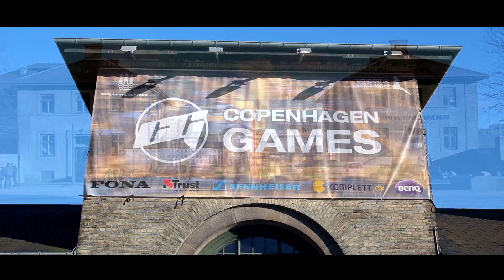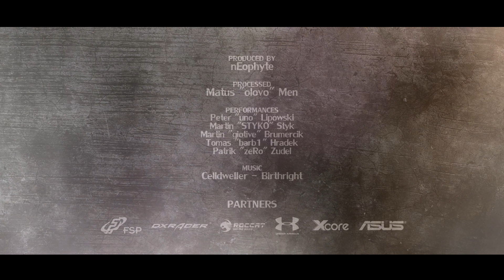nEophyte na Copenhagen Games 2015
Zostrih nEophyte na Copenhagen Games 2015.